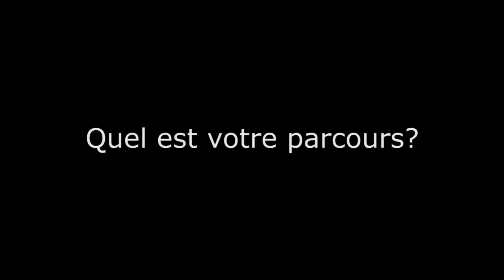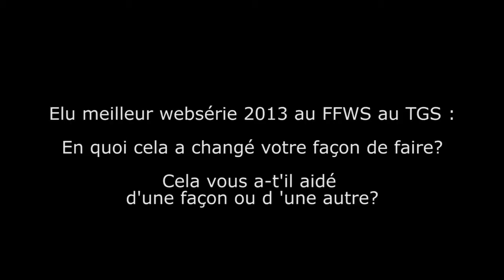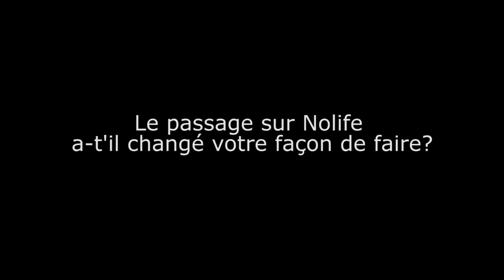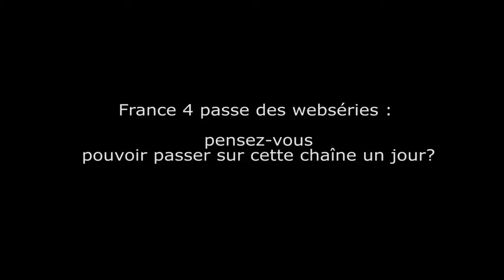Les coulisses du Purgatoire - Questions/Réponses Partie 1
Il y a quelques temps nous vous avions demandé de nous poser toutes les questions que vous vouliez sur notre page Facebook.

Nous avons compilé nos réponses dans une vidéo qui, au final était un peu trop longue pour être diffusée en une seule fois. Voici donc la première partie de nos réponses à vos questions sur l'univers de Purgatoire :)

Zihuatanejo Production

Retrouvez nous sur notre page facebook et si vous avez aimé cet épisode, partagez le et parlez-en autour de vous!

Retrouvez nous aussi sur la chaîne Adsl Nolife, la télé des nouvelles cultures.